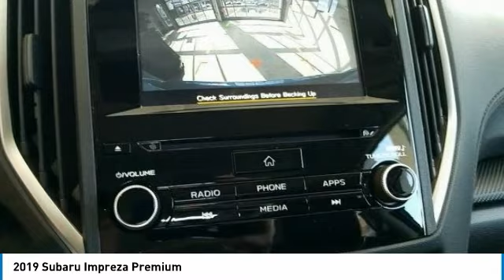2019 Subaru Impreza 2019 Subaru Impreza Premium FOR SALE in State College, PA 607022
Stop in today for a test drive of this N 2019 Subaru Impreza

Stocker Chevrolet
701 Benner Pike

1 098 off MSRP!2.0i Premium37/28 Highway/City MPG